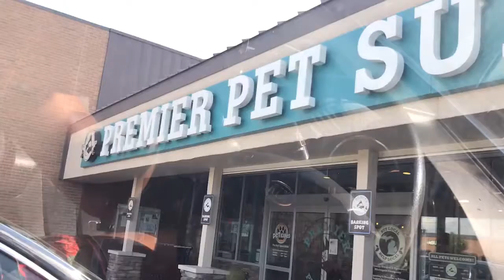My sons nail trip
Who is a bunny to Premier pet supply and get his nails clipped ride along.!